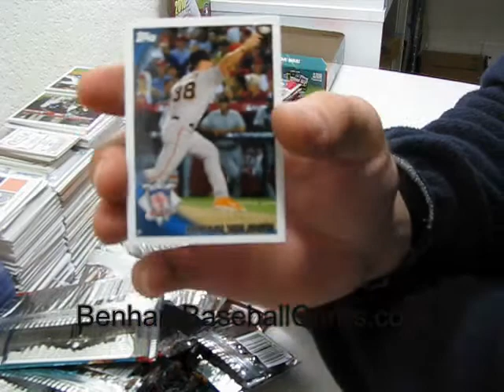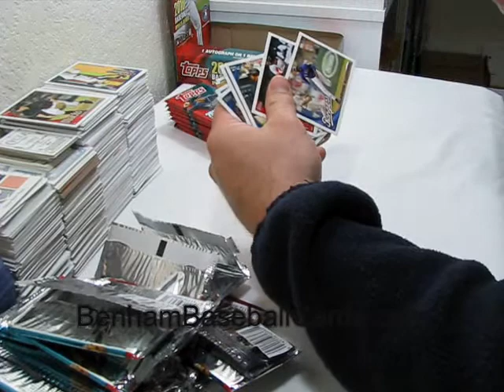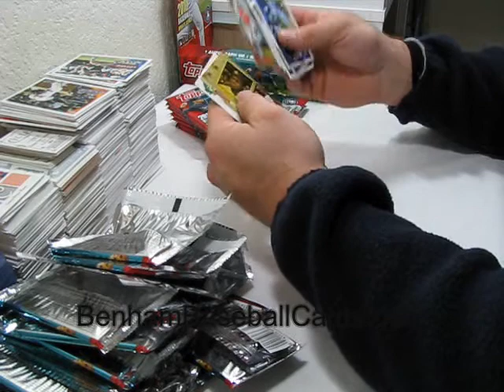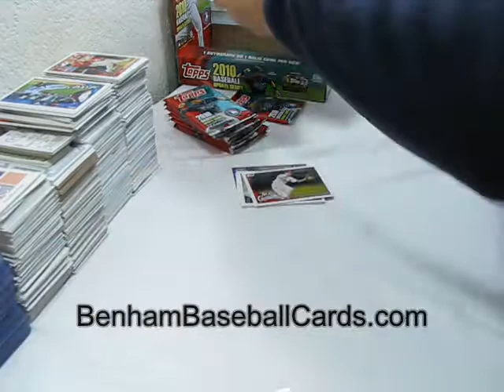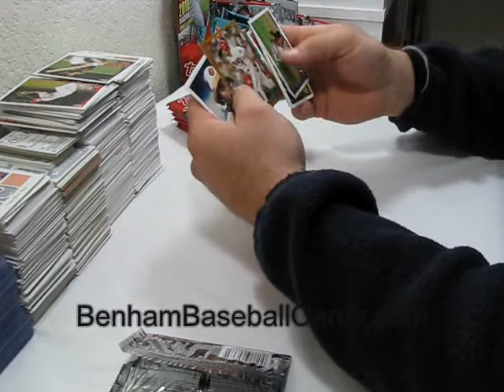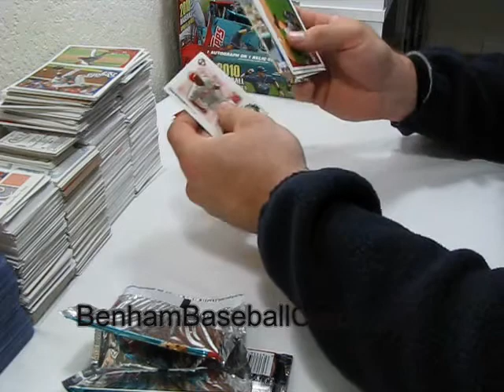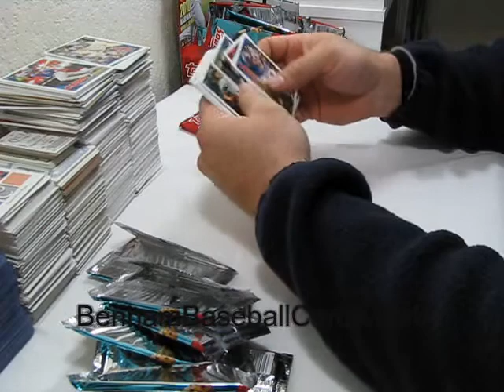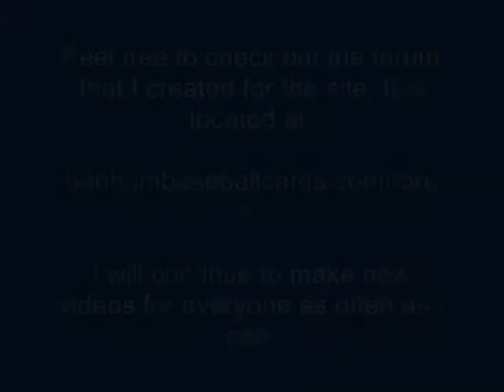Part 2 - 2010 Topps Update 3rd Hobby Box 11-15-10.wmv